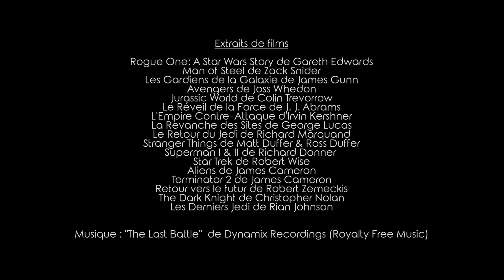Projet SF Connexion 10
Vous attendez la 10ème édition de la Sf connexion? nous aussi! Mais pour cette édition record nous avons besoin de votre aide. Retrouvez donc notre campagne Ulule pour nous aider à vous faire rêver.

Vous retrouverez tous les détails concernant notre financement participatif à l'adresse ci dessous:

De nombreuses contreparties sont mises en jeu dans ce financement participatif vous en trouverez une qui vous convient.
Nous aider à financer ce projet nous permettra de montrer que nous pouvons proposer un salon dédié à la science fiction et au fantastiques en vous proposant toujours plus d'animations inédites dans la région mais également avec des invités de qualité.